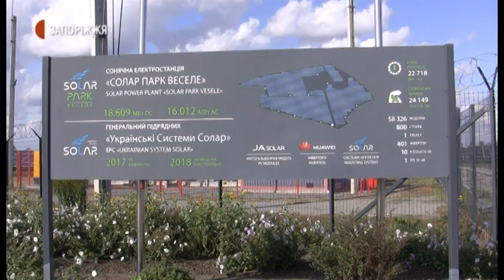Сонячна електростанція | Новини | 27.10. 2020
На території громади збудована Веселівська сонячна електростанція. Веселівська ОТГ третій рік отримує дохід в бюджет близько 700 тисяч гривень податку за оренду землі, який сплачує Солар парк. Працюють там 22 жителі громади.